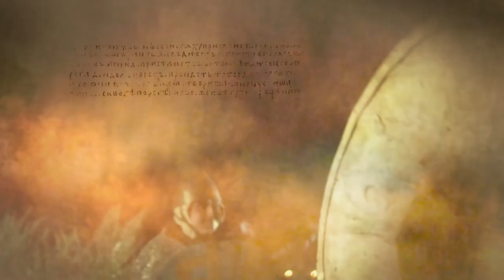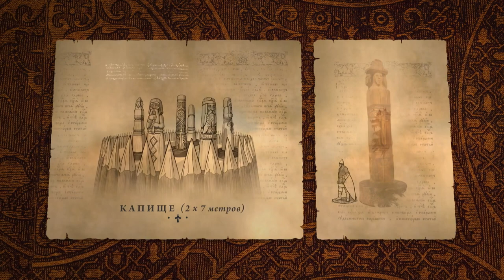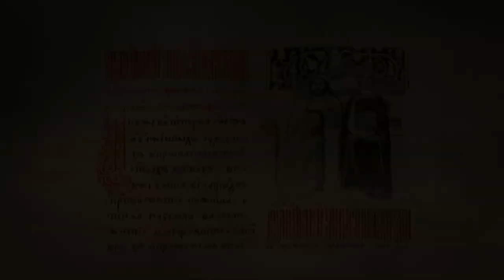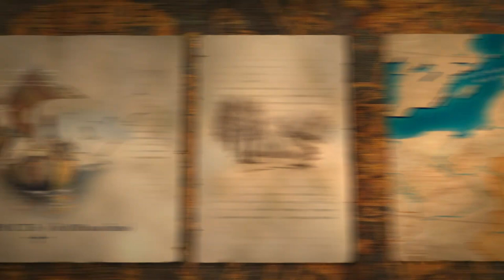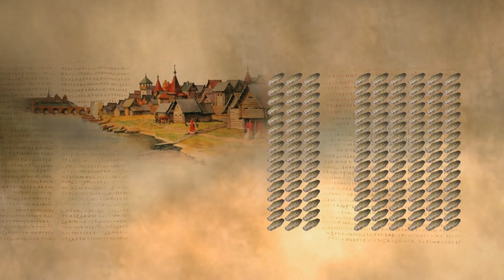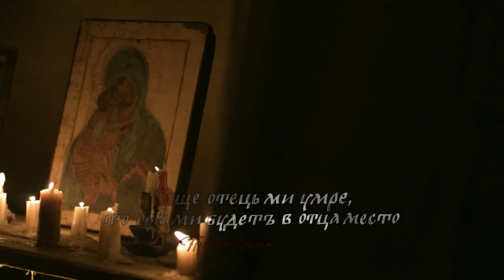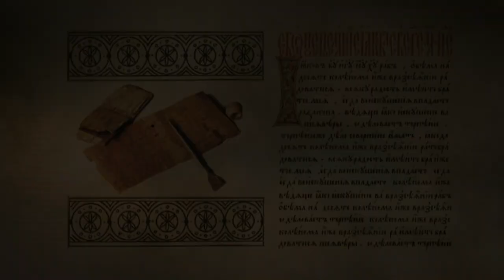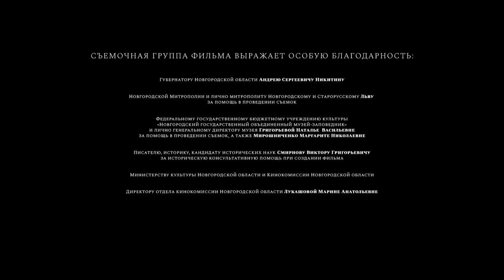THE RURIK DYNASTY. Episode 2. Docudrama. English Subtitles. Russian History EN.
A fascinating and informative documentary drama about the history of the Rurik Dynasty – the oldest dynasty in Europe, which continuously ruled the Russian state for 740 years.

Genre: docudrama
Year: 2019
Number of episodes: 8

With the help of these free online Russian movies you will learn Russian History.